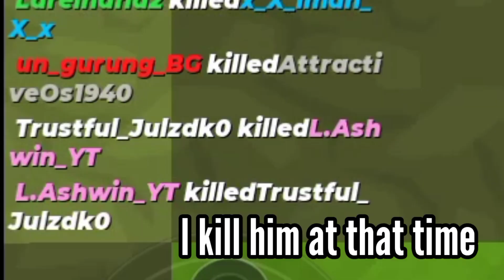This is call Revenge